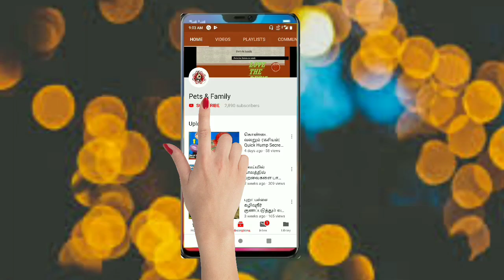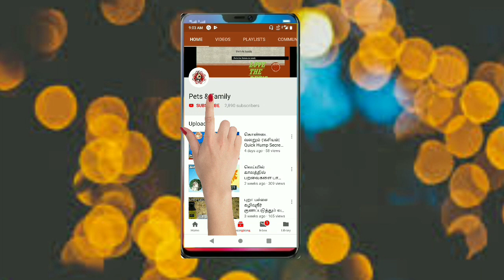விரைவில் முட்டை போடும் ரகசியம்|quick breeding method In Tamil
Episode-48